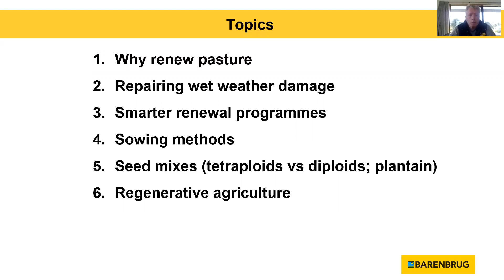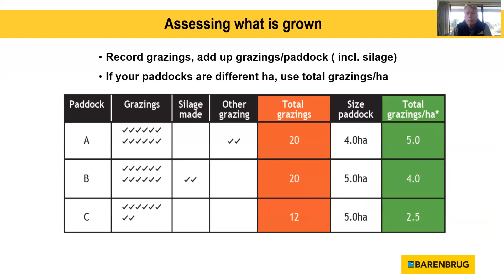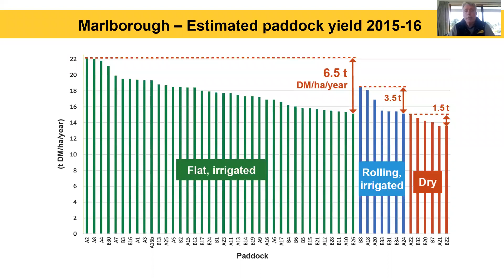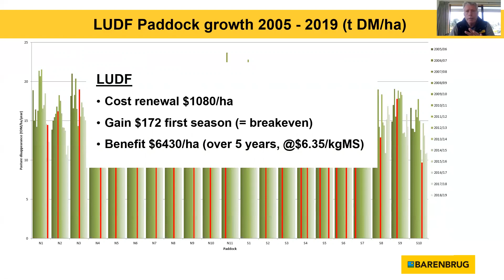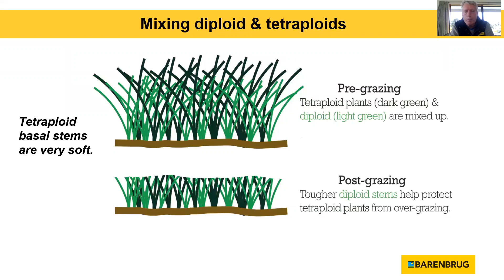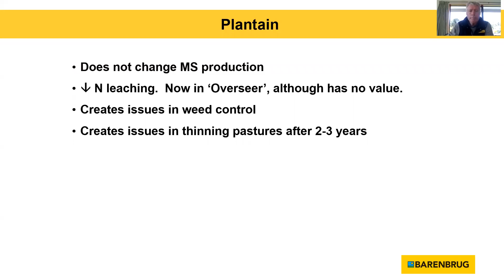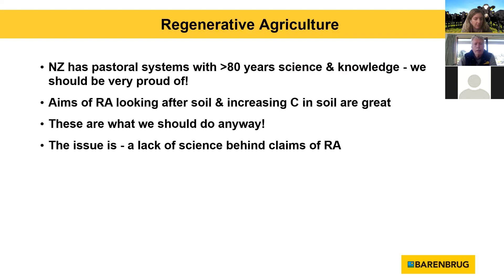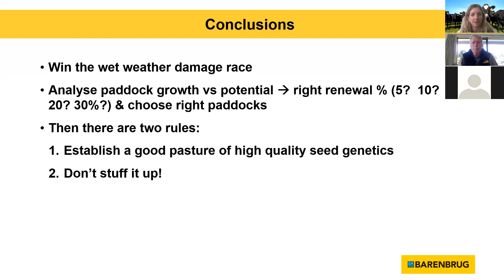August 2020 Webinar- Pasture Renewals with Graham Kerr from Barenbrug